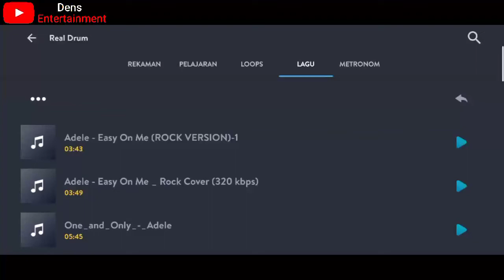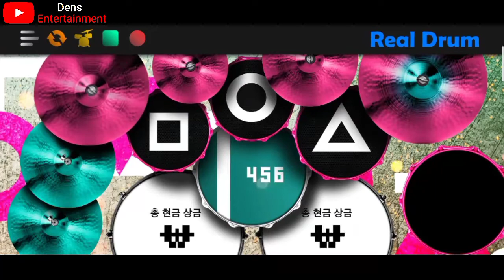REAL DRUM ADELE - EASY ON ME VERSI ROCK Cover Dens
LIRIK !!!